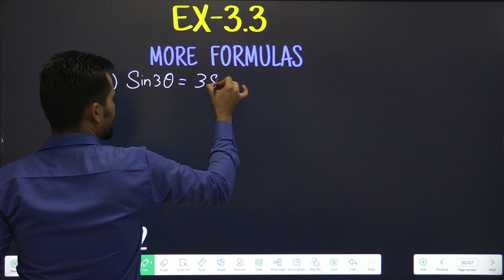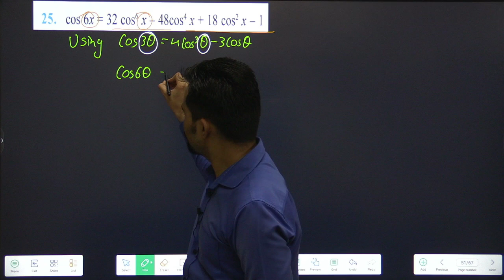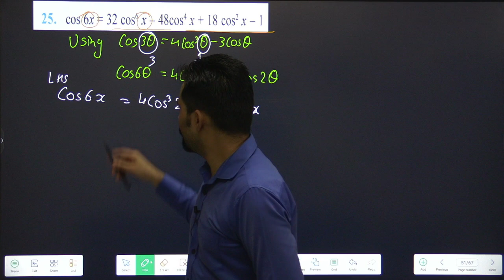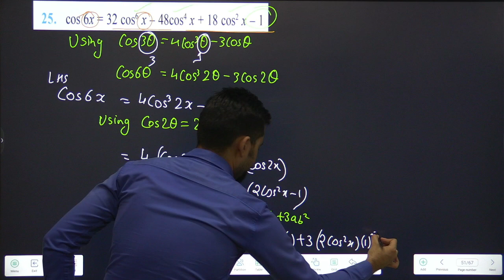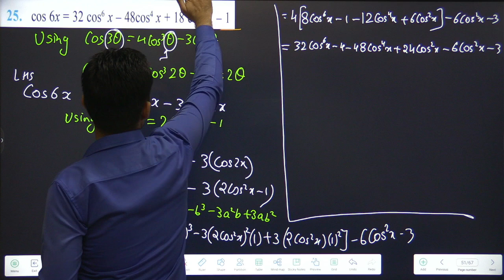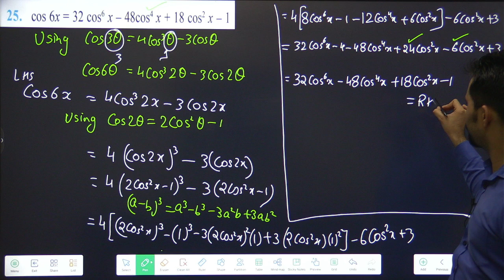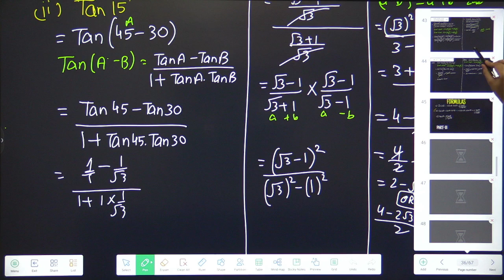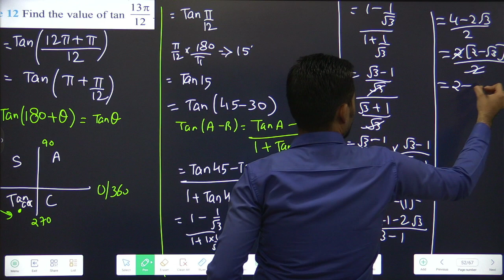Class 11 Trigonometry | Ex-3.3 Q25, Eg-12 | Maths | Part-12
Hii 11thies,
These are very important Questions from Ex-3.3 for your Exam.